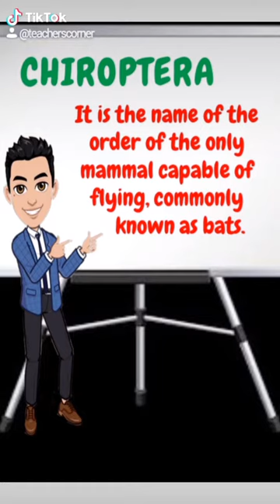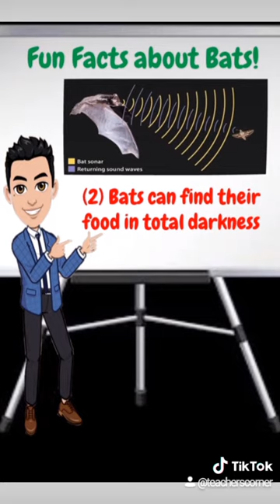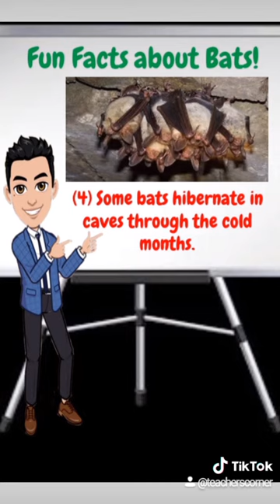Biology: The Order Chiroptera of Placental Mammals or The Flying Mammal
Watch and Learn on YouTube about Biology

URL: InShot

URL: InShot

URL: InShot